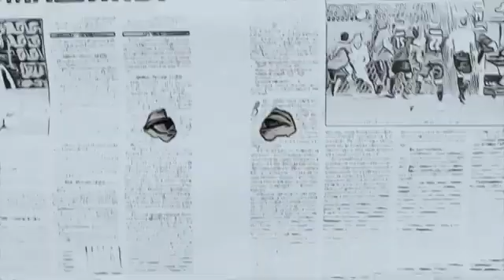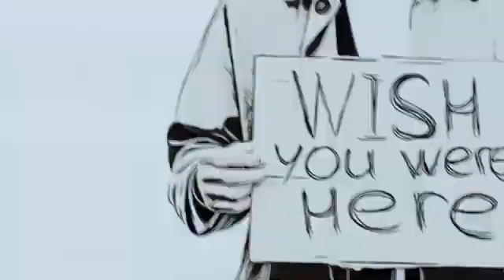Zbrah - Feel The Atmosphere [[Original Mix]] d00b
Zbrah